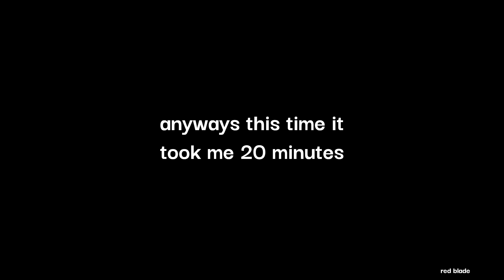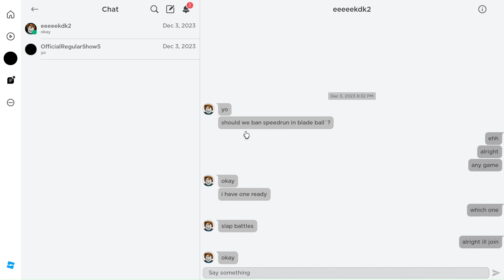Roblox Ban Speedrun Proves that Reports Work Really Well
Hey guys, in this video I'm going to do ban speedruns in slap battles and prove that reports in Roblox work sometimes really well and can efficiently get people banned.
Got banned in: ~ 20 minutes

Username: redblade32

🔑 Keywords (ignore):
ban
ban speedrun
roblox ban speedrun
roblox bans
roblox ban
getting banned in roblox as fast as i can
getting banned in roblox
roblox ban